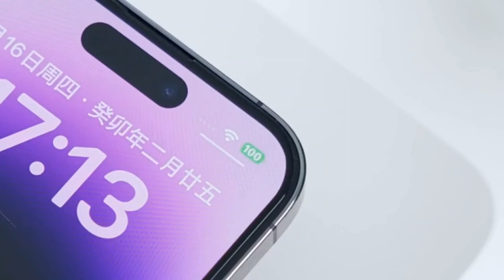ROMOSS 10000mAh Magsafe 20W for iPhone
🔔 Bell